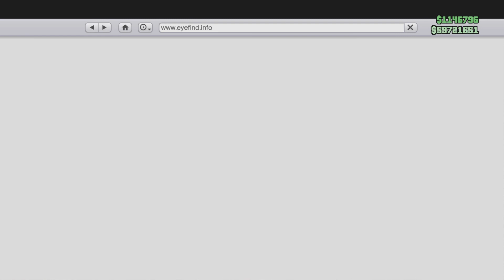Customizing Gallivanter Baller ST-D (GTA Online)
Guys like my video and subscribe for more I will make more videos like this of (GTA V) Till than goodbye go check out his channel to Slogoman,Kwebbelkop,jelly,Skelly TCM, TGCC8 and my channel Skilled King Gamer.